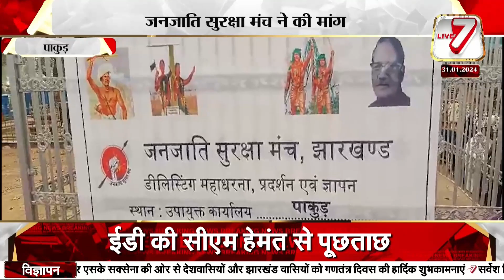पाकुड़: “धर्मांतरित जनजाति आरक्षण से हों वंचित”, जनजाति सुरक्षा मंच ने की मांग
live7BHARAT
jmm news
Ranchi update
Jharkhand update
Congress News
BJP news
Cm viral news
cm news
breaking news